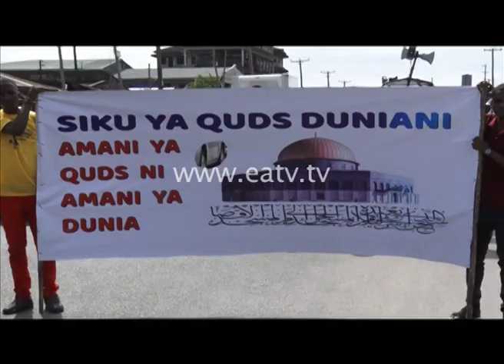Waumini watumia Ijumaa ya mwisho ya Ramadhan kupaza sauti | Nchi zenye shida zaombewa